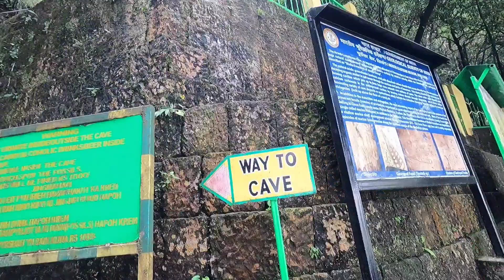আরওয়াহ গুহা, মেঘালয়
আরওয়াহ গুহা, মেঘালয় অন্বেষণ

 ভারতের মেঘালয়ের রহস্যময় আরওয়াহ গুহায় একটি অ্যাডভেঞ্চার শুরু করুন!

 এই ভিডিওটি আপনাকে গুহাগুলির গোলকধাঁধার মধ্য দিয়ে একটি রোমাঞ্চকর যাত্রায় নিয়ে যাবে, যেখানে সূর্যালোক অজানা কালো কালোতার কাছে আত্মসমর্পণ করে।  ভরা একটি স্পেলঙ্কিং অভিজ্ঞতার জন্য প্রস্তুত হোন:

 জীবাশ্ম শিকার: গুহার দেয়ালে খোদাই করা প্রাগৈতিহাসিক রহস্যের সাক্ষী।  আমরা জীবাশ্মের অবশেষ খুঁজে পাব যে দীর্ঘকালের ভুলে যাওয়া ফিসফিস গল্প।

 চুনাপাথরের বিস্ময়: মহিমান্বিত স্ট্যালাকটাইট এবং স্ট্যালাগমাইটের দিকে তাকান, সময় এবং জল দ্বারা ভাস্কর্য করা জটিল শিলা গঠন।

 পিটানো পথের বাইরে: কম পরিচিত আরওয়াহ গুহা অন্বেষণ করুন, এই অঞ্চলের আরও জনাকীর্ণ গুহার তুলনায় একটি লুকানো রত্ন৷

 চ্যালেঞ্জ এবং আবিষ্কার: সংকীর্ণ প্যাসেজ নেভিগেট করুন, লুকানো চেম্বারগুলি আবিষ্কার করুন এবং গভীর ভূগর্ভস্থ উদ্যোগের রোমাঞ্চকে জয় করুন।

 এই ভিডিওটির জন্য উপযুক্ত:

 অ্যাডভেঞ্চার সন্ধানকারীরা

 ভূতত্ত্ব অনুরাগীরা

 যে কেউ একটি ভাল রহস্য ভালবাসে

 আরওয়াহ গুহার রহস্য উদঘাটন করার সাথে সাথে আমাদের সাথে যোগ দিন!